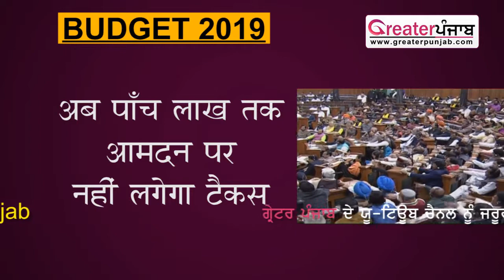Budget 2019: No tax up to Rs 5 lakh income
Budget 2019: In a huge relief for middle class taxpayers, finance minister Piyush Goyal has announced full tax rebate on annual income of up to Rs 5 lakh.  - Greater Punjab News

6.5 लाख रुपये तक की सकल आय वाले व्यक्तियों को किसी भी कर का भुगतान करने की आवश्यकता नहीं होगी यदि वे भविष्य निधि और निर्धारित आवश्यकताओं में निवेश करते हैं